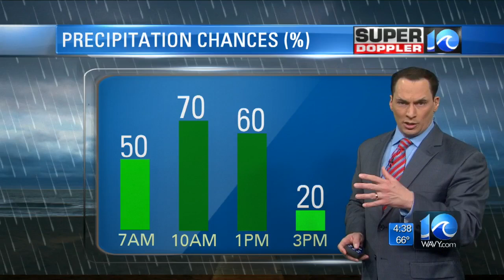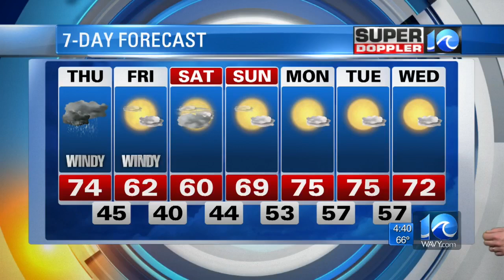Super Doppler 10 Severe Weather Forecast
Meteorologist Jeremy Wheeler April 6, 2017